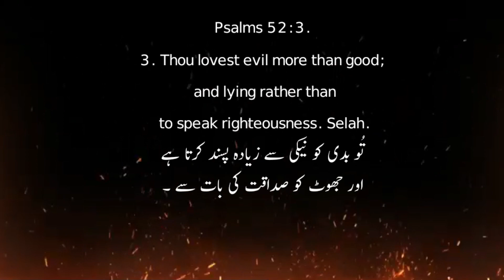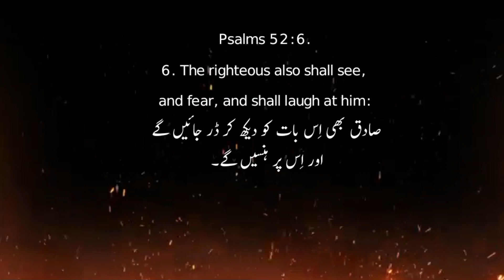Psalms 52 || bible in urdu/hindi || zaboor geet || Evangelist Munawar Adil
zaboor 52 psalms 52 zaboor in Urdu psalms 52 in Urdu/hindi holy bible bible in urdu hindii geet zaboor.